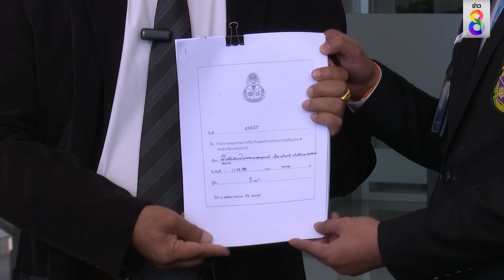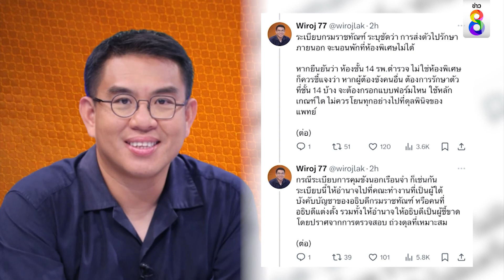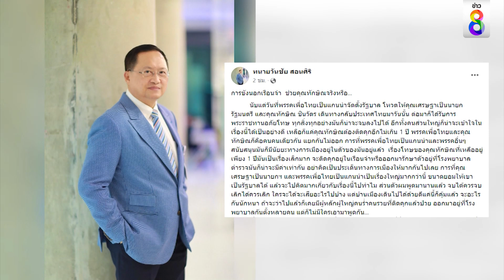ดราม่า ทักษิณนอน รพ. ครบ 120 วัน ยังไม่ได้ข้อสรุป จะอยู่ต่อหรือไม่ | ข่าวใหญ่ ออนไลน์ | ข่าวช่อง8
วันนี้ “ทักษิณ” นอนโรงพยาบาลตำรวจ ครบ 120 วัน ยังไม่ได้ข้อสรุป จะไปไหนต่อ ? “วัชระ เพชรทอง” ยื่น ป.ป.ช. สอบอธิบดีกรมราชทัณฑ์ ช่วย “ทักษิณ” หรือไม่ ? ส่วน “สว.วันชัย สอนศิริ” เปลี่ยนไป ชี้ เรื่องทักษิณป่วยจริงหรือป่วยทิพย์ ถือเป็นเรื่องเล็ก